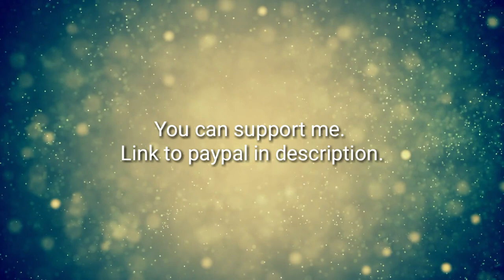how to learn throat singing | Kargyraa style tutorial, lesson | (HD)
How to learn tuvan throat singing kargyraa in short time.

Online master class allows better, easier and faster understanding throat singing kargyraa, as teacher i try to give you technique as quickly as possible - in 1 lesson, for many of my students was enough 5-30 minuts to master the technique.

IBAN 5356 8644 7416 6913 - Pauline Neuhold